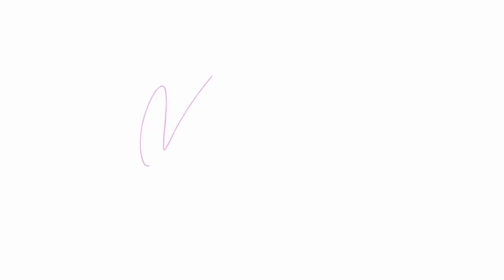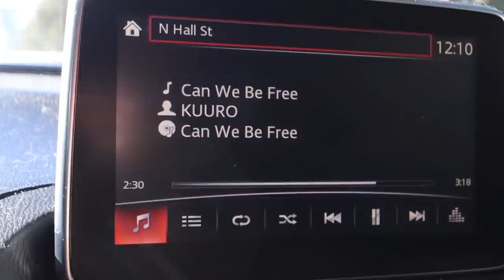Day In The Life Of Living Alone As A 23 Year Old In Dallas, TX